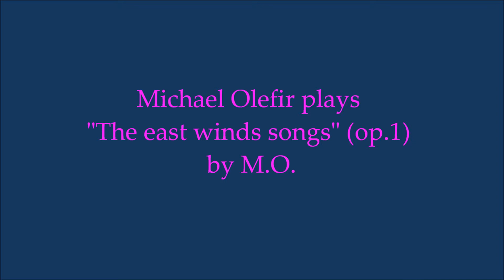"The East Winds Songs" Op.1 by M.O.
Hello! - I tryed many times to write music, but,
the note - system is little - bit to difficult for me, - that
happened, - I rec. some musical ideas in following order,
and so I learn them to play, like classical music, and I
in joy whit the result! - Hope you in joy too!!

My best .!